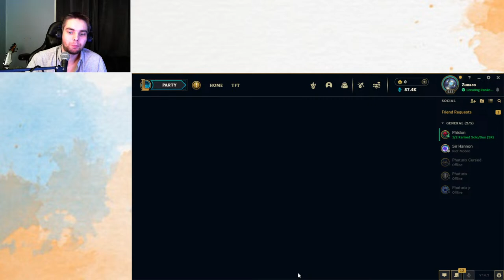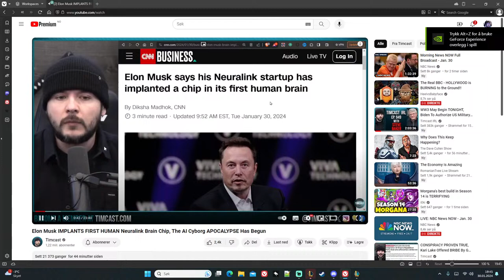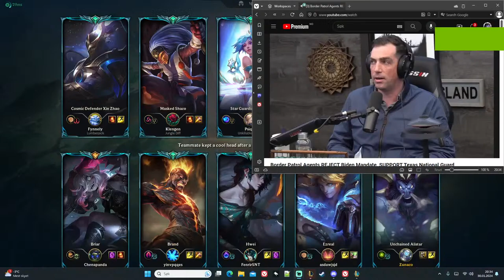Back Solo - When the Duo Uninstall - part 2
This Game is still a Game.
THE BEST SUPPORT PLAYS IN IRON